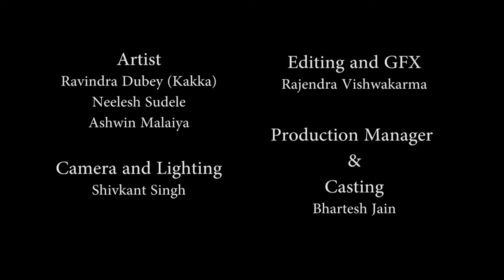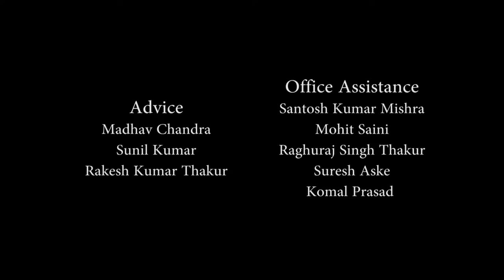Swayam Ad Film